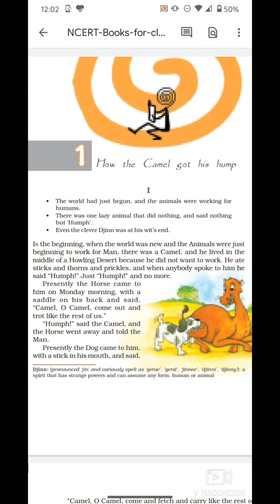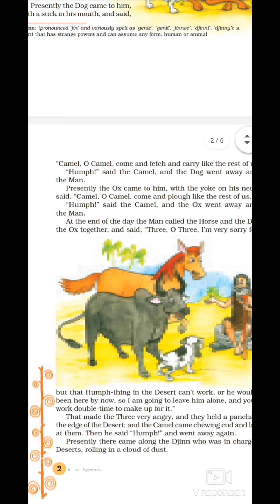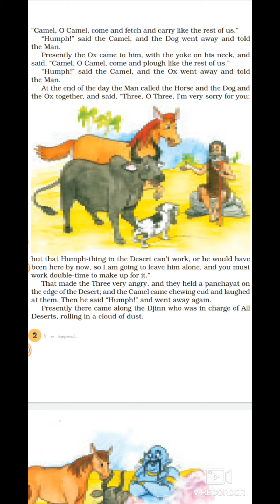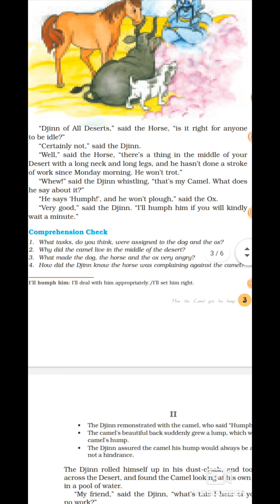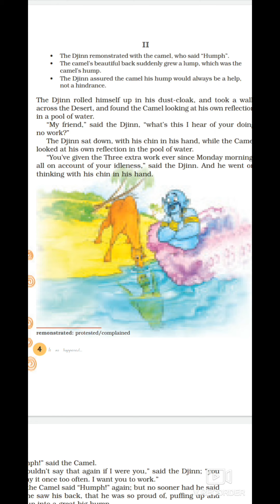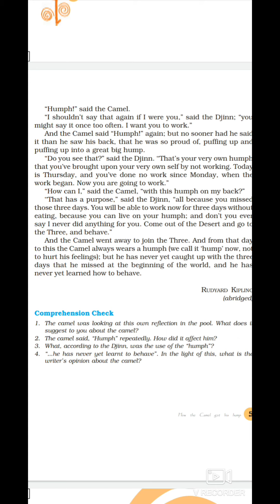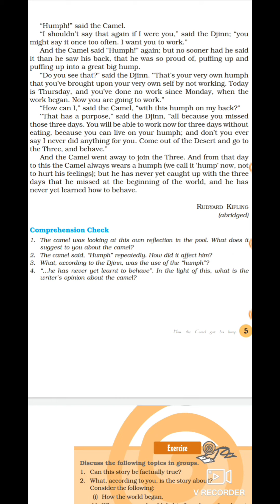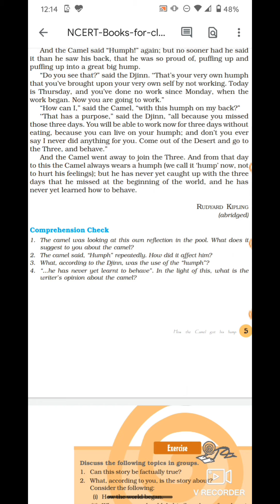HOW THE CAMEL GOT HIS HUMP class:- 8 [Full explanation]